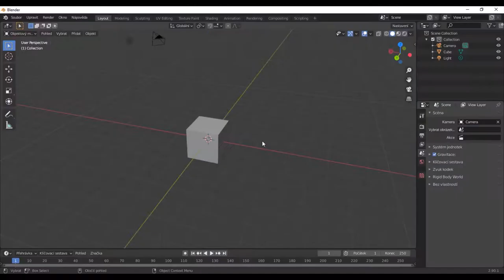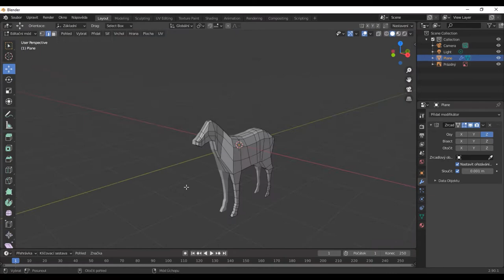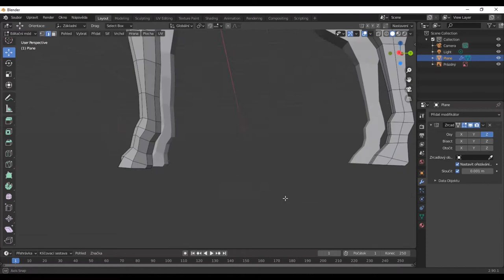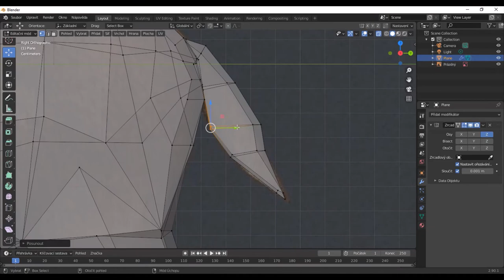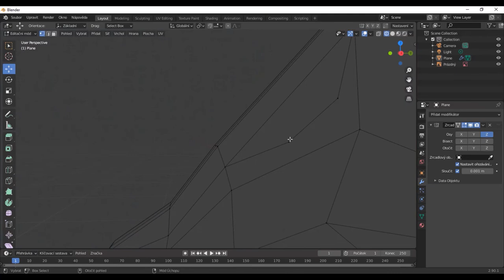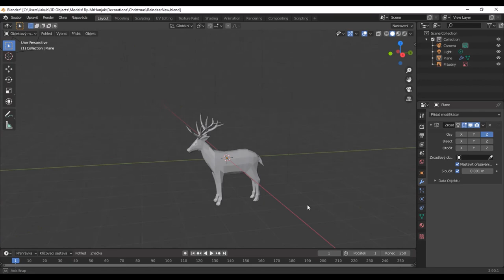[Blender 2.90.1.0] Deer - Low Poly (for 3D Printer) Timelapse 16x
A new video is released every Saturday.

3D PRINTING WORLD:
■ DOWNLOAD
→→ coming soon
■ My MODELS
■ My Printer - PRUSA I3 MK3S